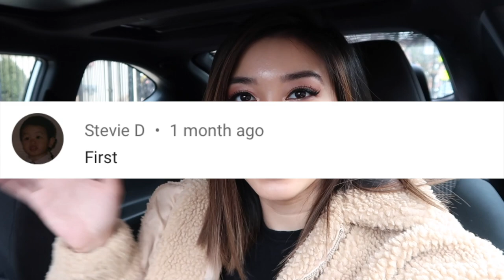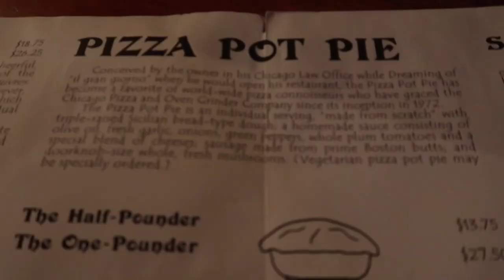I Tried Chicago PIZZA POT PIE! | Chicago Pizza and Oven Grinder Company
Hi GUYS!
I've lived in Chicago all my life and still never been to the Chicago Pizza and Oven Grinder Company to try out their one-of-a-kind Pizza Pot Pie! In celebration of me reaching 100 subscribers! (I can finally have my own custom URL! lol) I went there for first time EVER this week! :D It was delicious! :D

ETSY SHOP - DELICATELIVING
I know you will LOVE these pieces!!!🧡

Filming Camera

FTC: Some links above are affiliate links from which I get a small commission✨ It does not affect you as a customer at all, but helps me keep on making videos for you guys! All opinions are my own!🧡